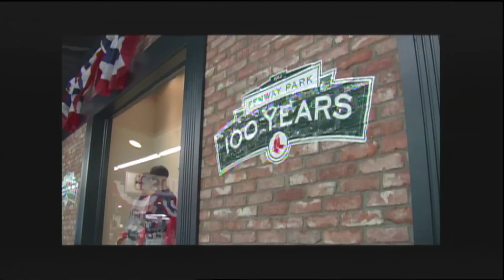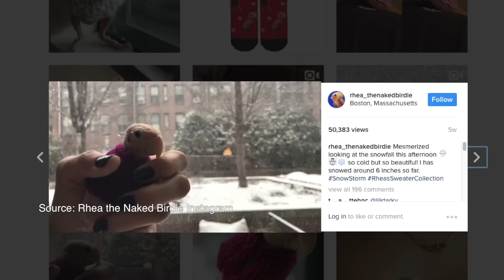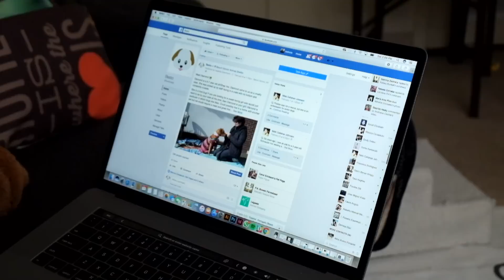Rhea the Naked Birdie on Boston University TV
Clip of Rhea the Naked Birdie news story at BUTV News at Noon.
I'm glad to finally met Rhea in Boston. Love her since I was in Indonesia. And I'm also glad to present the story at my first time on the anchor desk in Boston. Full circle!